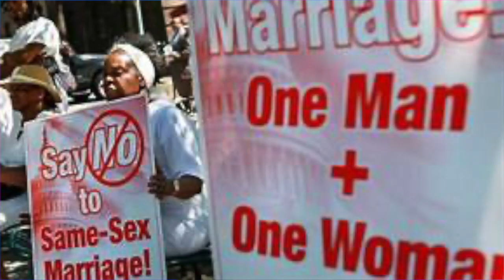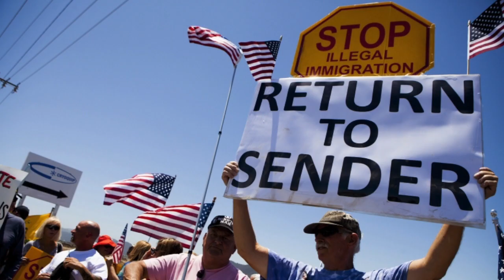What Senator is Gay?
What current Senator is a gay man and closeted? Curious? Find out in this brief episode of "Famous Gays and Lesbians... Alleged and Otherwise".This web series is Pro-LGBT! The intent is to encourage all of us, LGBT or not, to stand in your truth, whatever that might be. When we suppress, deny, or hide our true authentic selves, that's a recipe for clinical depression. This project honors influential LGBT individuals as well as calls out those with a public platform who deny their authenticity. You only live once, so don't be afraid to fly your own freak flag! Most importantly, when you don't recognize and vigorously support the rights for any humanitarian movement, such as the LGBT one, you sanction abuse and harassment against it.